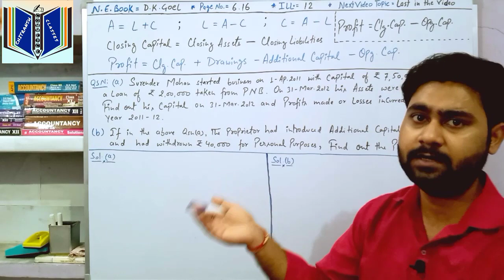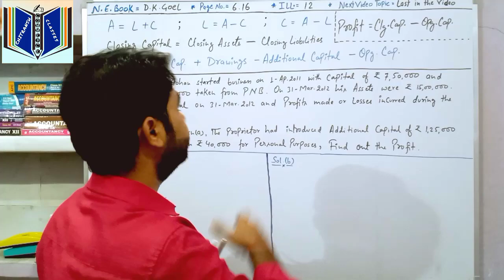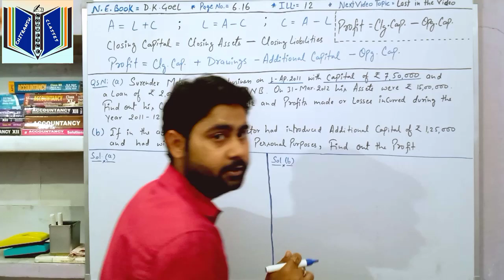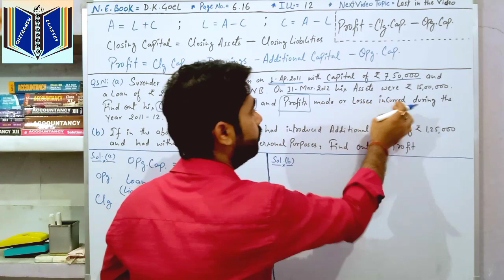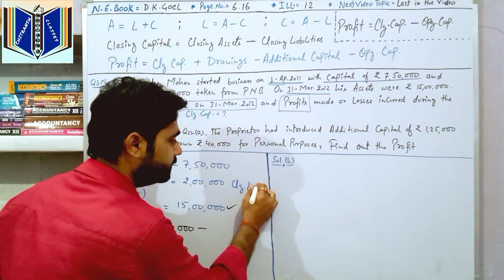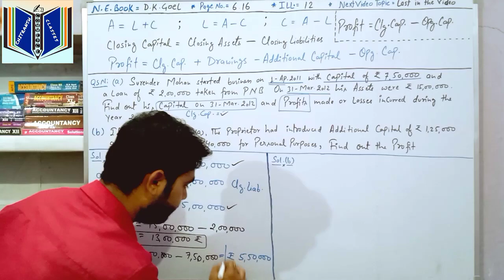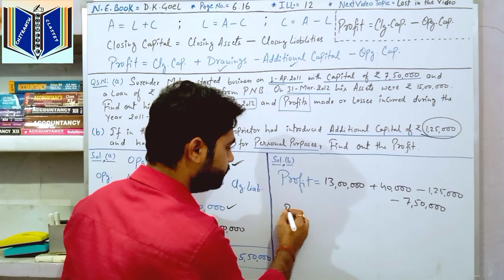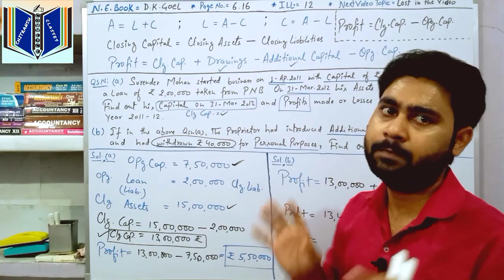Lecture5 Accounting Equations - Numerical Problems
Yh mera lecture 5 or 5th video hai Accounting Equations chapter ka.
Mene apni is video me Accounting Equations k chapter k numerical problem solve karaya hai, is video me mene Formula basedquestions ki practice karaya hai, jisse ki ap sabhi ko numerical se related problem solve karenge. Mene  D.K.Goel book k questions ko pick kiya h. aap kisi bhi book se questions ki practice kar sakte h, problem hone pr hume contact bhi kar sakte h, aap sirf practice karte rahe.
Mene aap sabhi ko Tricks k through numerical solve krna sikhaya h.
yh mera numerical ka lecture 5 hai. Aap sabhi students ko regular numerical update mere channel pr milte rahega, agar apko koi bhi problem hoti h to ap hame comment ya whatsaap pr msg bhi kar sakte h. Aur meri videos ko apne sabhi dosto k sath share bhi karte rahe jisse ki apke friends ko bhi numerical k concept clear hote rahe. Basic concept numerical k clear ho gaye to fir apko koi bhi problem nahi hoga. So students Lockdown time me apka loss bilkul bhi nahi hoga, ap questions ki practice regular karte rahe.
ThankYou